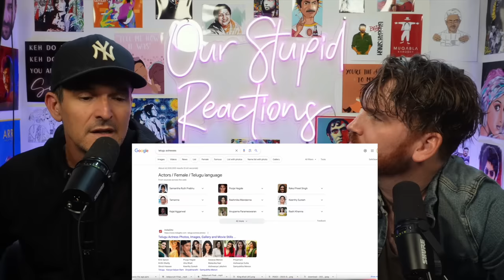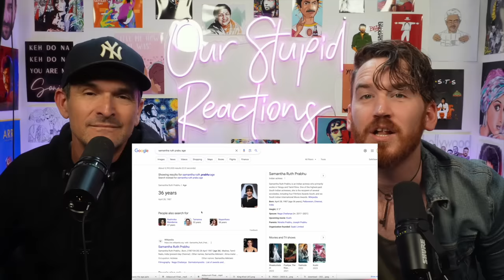GUESS THE AGE OF THE TELUGU ACTORS!!!!!!